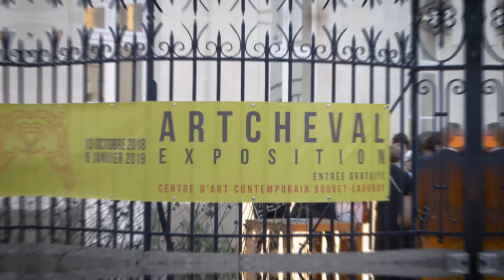Art Cheval - 2018 / Centre d'Art Contemporain Bouvet Ladubay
ARTCHEVAL 2018
Centre d'Art Contemporain Bouvet Ladubay
13 octobre - 6 janvier 2019
Vernissage de l'Exposition 12 octobre 2018

Cécile Leroyer Photographies
Merlin - bottes Joël Albert Bottier
Joan Homs Vich

Vidéo: @PiximFr